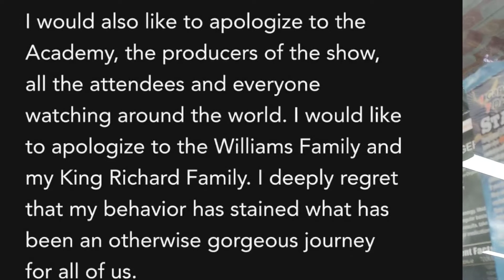WILL SMITH APOLOGY TO CHRIS ROCK